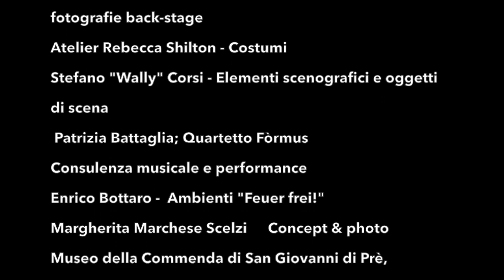Ombrosa Bellezza - Progetto Fotografico Multimediale di Margherita Marchese Scelzi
Ombrosa Bellezza - Progetto Fotografico Multimediale di Margherita Marchese Scelzi . ART Commission Presentato al Festival dell'Eccellenza al Femminile. Consulenza musicale, Patrizia Battaglia. Performance a cura di Patrizia Battaglia e Margherita Marchese Scelzi - Quartetto Fòrmus